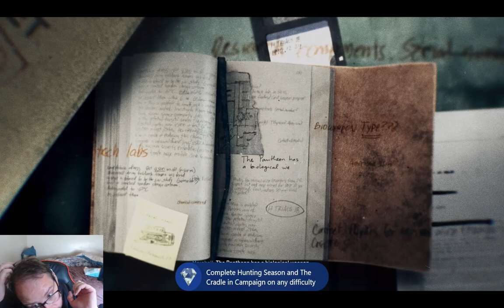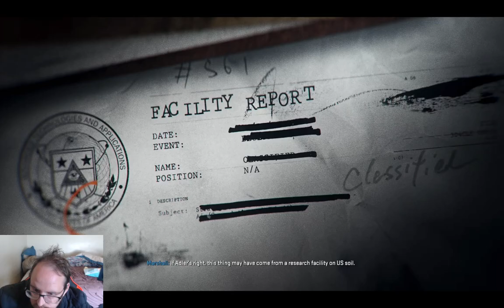Leaving IRAQ - Call Of Duty Black Ops 6 #09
Finally ending this mission but had trouble at the very end but we did it

Chapters
00:00 Leaving IRAQ

None

Gamer Tag
Xbox: Sharp256#7725
Steam: Sharp256